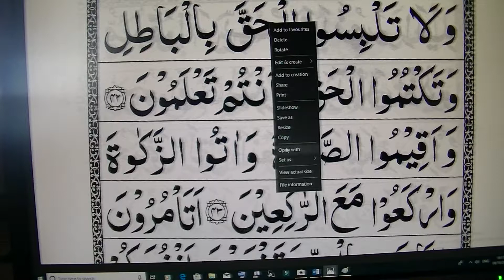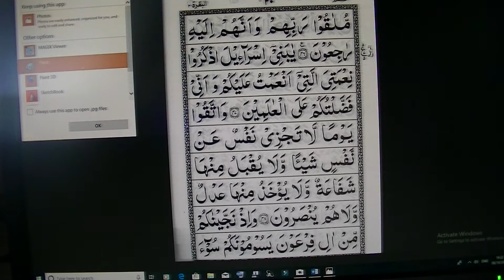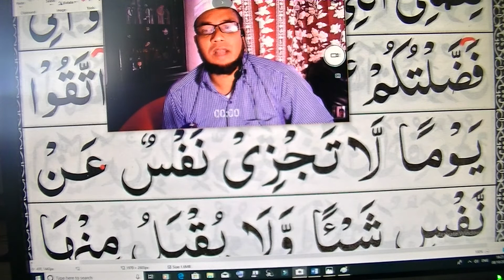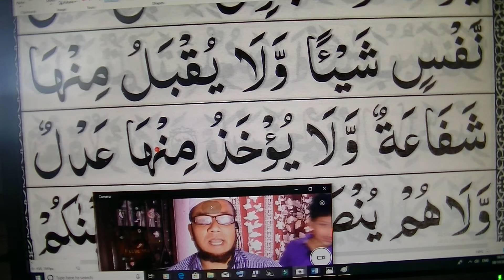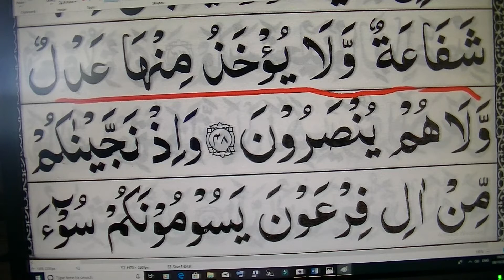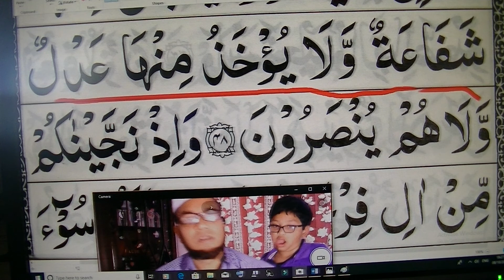Quran word by word 10